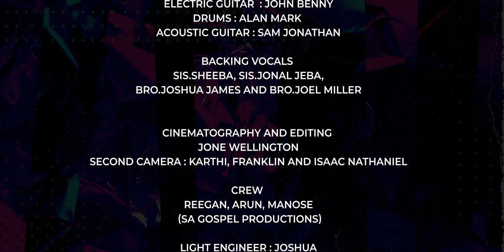*"Vaarum Devanae".* 🏡வாரும் தேவனேபாதை காட்டுமே 🕎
*"Vaarum Devanae".* 🏡

வாரும் தேவனே
பாதை காட்டுமே வாழ்நாள் முழுவதும்
உம்மில் நிலைத்திட

என்னை என்றும் காப்பவர்
என்னை என்றும் நடத்துவார்
என்னை தூக்கி சுமப்பவர்
என்னை என்றும் தாங்கும் தேவன் நீரே

எந்தன் பக்கத்தில்
துணையாய் இருப்பவர்
தீங்கு அணுகாமல்
என்னை மறைப்பவர்

நீரே மீட்பர்
காத்து நடத்துவீர்
தடைகளை தாண்டியே
என்னை சுமந்து செல்பவர்